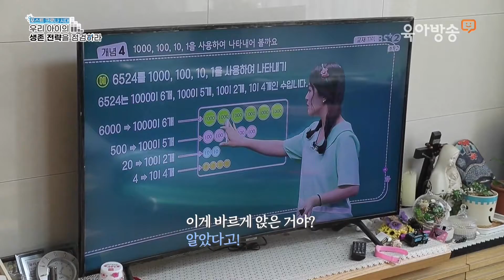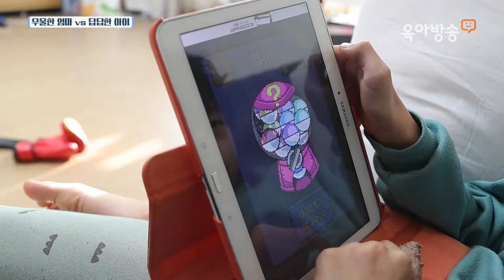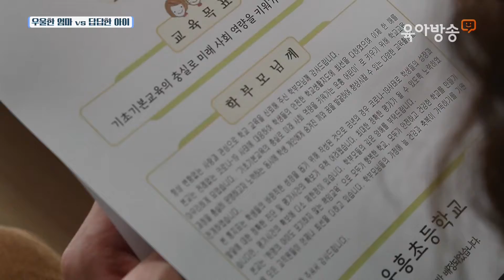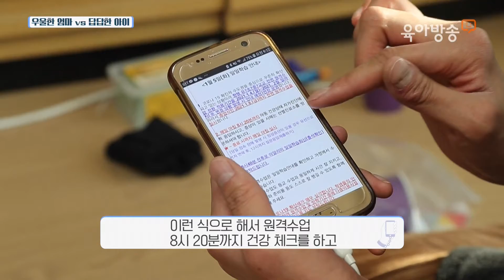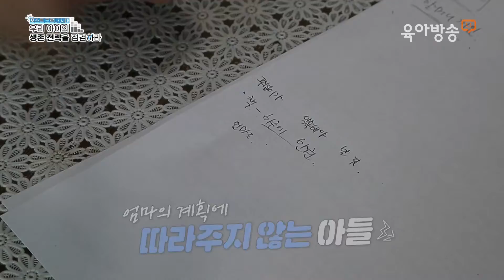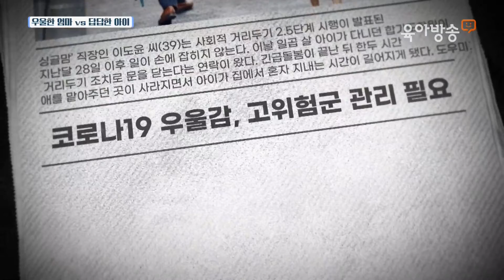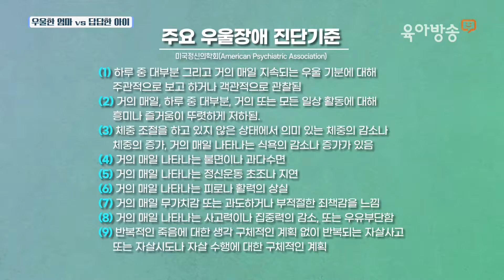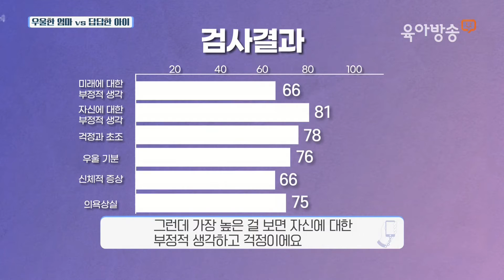포스트 코로나 시대, 우리 아이 생존전략을 점검하라 / 2회 우울한 엄마 vs 답답한 아이 / 육아방송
포스트 코로나 시대, 우리 아이 생존전략을 점검하라
2회 우울한 엄마 vs 답답한 아이

포스트 코로나 시대, 코로나 사태로 겪는 일상의 변화를 살펴보고 이로 인해 야기될 수 있는 각종 위험요소들을 알아본다. 장기화되는 펜데믹 상황 극복 지침과 비대면 사회 대비를 위한 솔루션을 담은 프로그램.